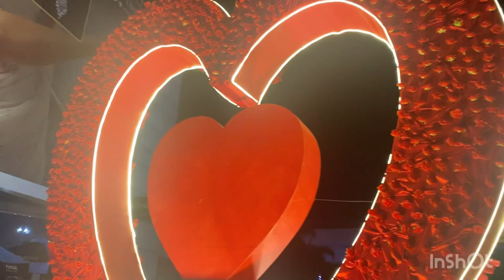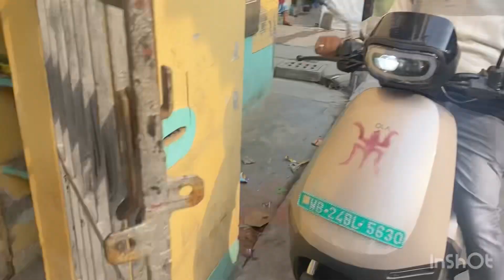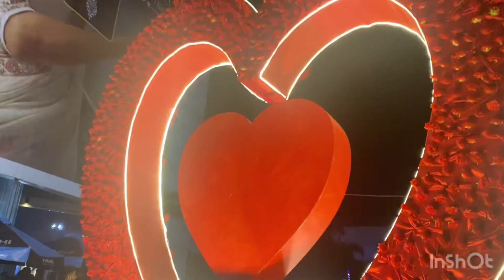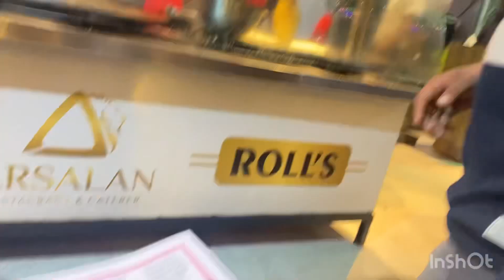Saraswati puja vlog 🌹+ Valentines Day❤️